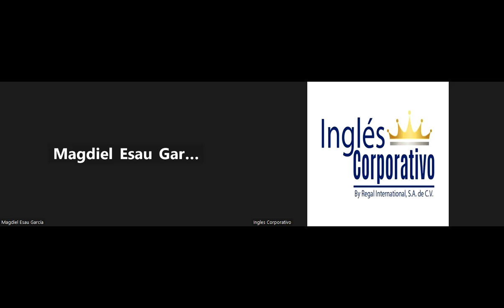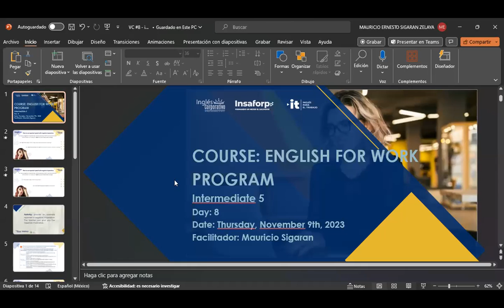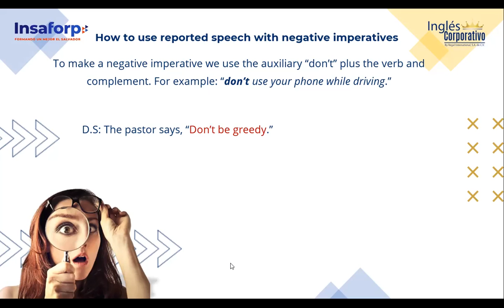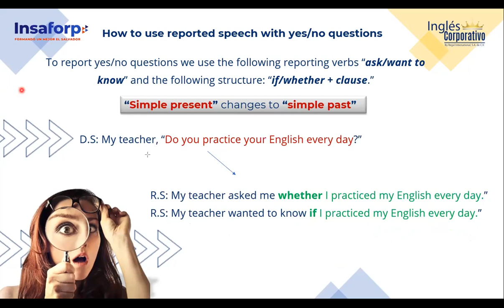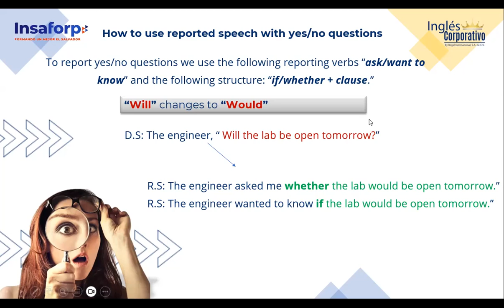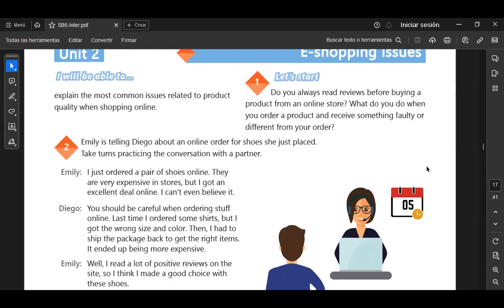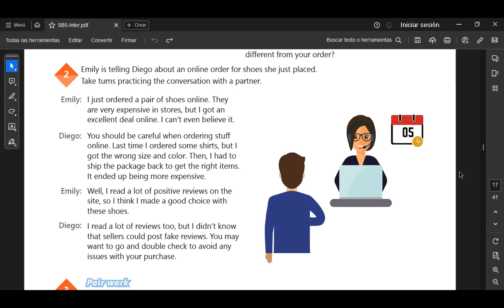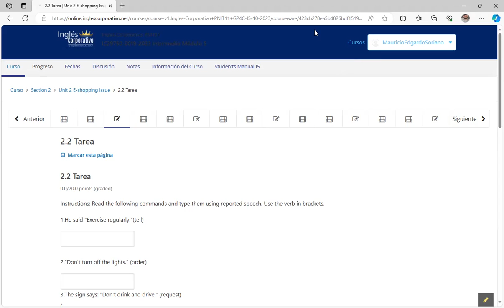SESION 8-09.11.23- IC29750-0019-2023-SIGARAN-EXPLAIN MOST COMMON ISSUES WHEN ONLINE SHOPPING